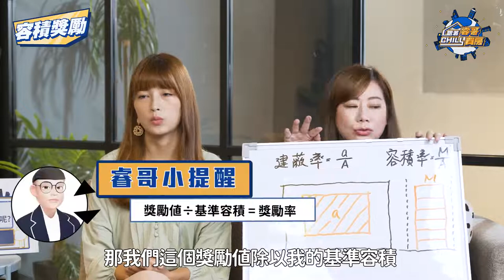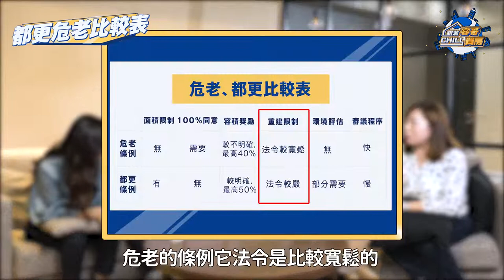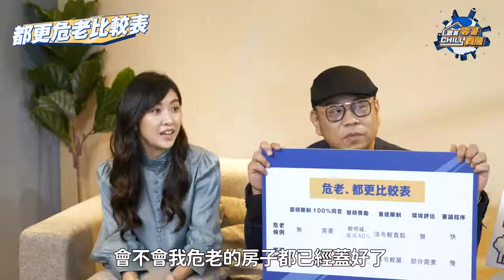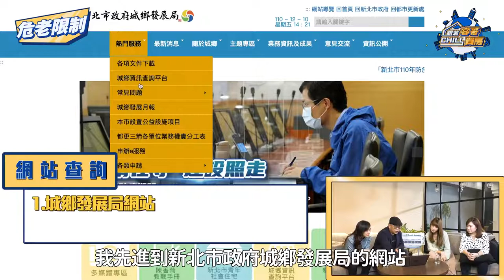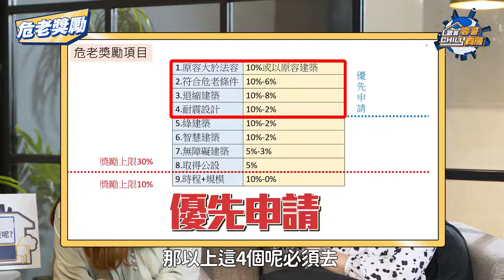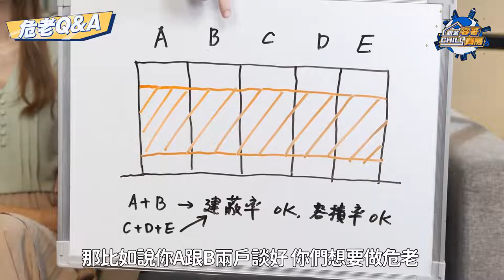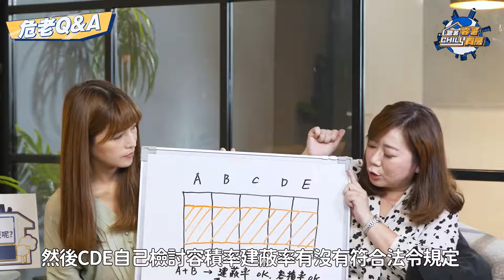危老初階班，輕鬆認識危險老宅重建！ Feat 林舒語、黃琬雯 【跟著睿哥買房趣】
都更 危老 其實不一樣！
民眾最關心的都更&危老議題
免費換新房!?一坪換一坪!?價值提升!?
讓專業建築師帶你初步了解「危老重建」

九騰建築師事務所 黃琬雯建築師：(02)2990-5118
房市專家睿哥出招
破解房事⼤⼩事！
最實⽤的買房撇步無私全公開
房事初學者快快照過來
想要提升功力就看這⼀檔
請鎖定 房事8點檔